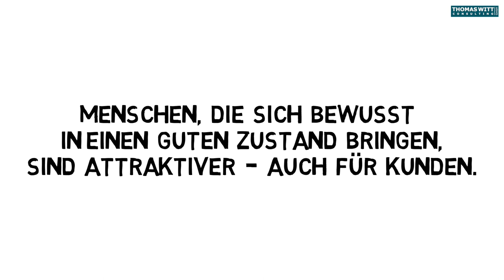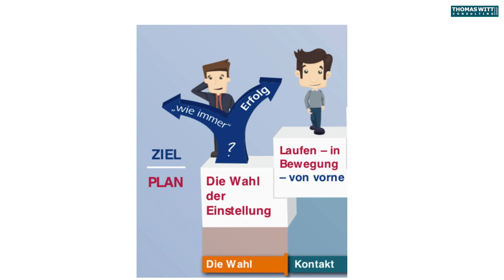Powerposes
Wir können bestimmte "Power-Posen", die wir mit bestimmten Inhalten (Gedanken, Bildern und Gefühlen) aufladen und zusammen abspeichern. Diese Praktik nennt die Neurolinguistische Programmierung (NLP) "ankern". Es werden Zustände mit gewissen Auslösern (Ankern) verknüpft und sind so auf Kommando abrufbar. Jetzt reicht sowohl das geistige Bild, wie auch der Gedanke an die Worte oder die Gefühle oder die Bewegung, um uns den Zustand wieder erleben zu lassen.

Zusammenfassung
In diesem Video geht es darum, wie unsere Körpersprache unser Gefühlsleben beeinflusst und wie wir durch Power-Posen eine positive Stimmung erzeugen können.

Highlights
Unsere Körpersprache beeinflusst unser eigenes Gefühlsleben.
Power-Posen können einen positiven emotionalen Zustand hervorrufen.
Eine schlechte Körperhaltung signalisiert uns und anderen mangelnde Motivation und Selbstwertgefühl.
Durch Power-Posen können wir Selbstbewusstsein und Aktionismus signalisieren.
Positives Körperverhalten wirkt sich auf unser Stressniveau aus.
Power-Posen können helfen, bei Vorstellungsgesprächen und in anderen Rollenspielen positiv aufzufallen.
Die Wahl unserer Einstellung und unser Körperverhalten beeinflussen maßgeblich unser Wohlbefinden und die Qualität unserer Kommunikation.

👉 Eine schlechte Körperhaltung kann unsere eigene Motivation und unser Selbstbewusstsein beeinträchtigen. Durch Power-Posen können wir eine positive Stimmung erzeugen und uns motivierter und selbstbewusster fühlen.

61118 Bad Vilbel